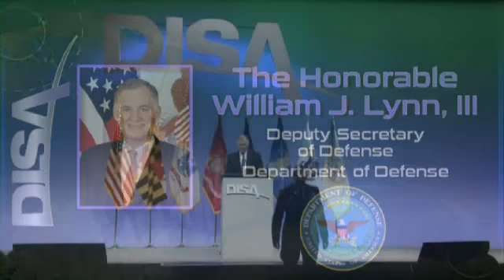William J. Lynn, III, Former Deputy Secretary of Defense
Deputy Secretary of Defense William Lynn discussed the effects of changing information technology (IT) and increasing cyber threats during his keynote address at the 2011 DISA Customer and Industry Forum Aug. 16. Lynn also acknowledged DISA's role in responding to technological changes and changes in the cyber environment.